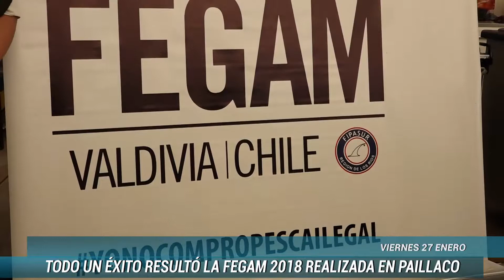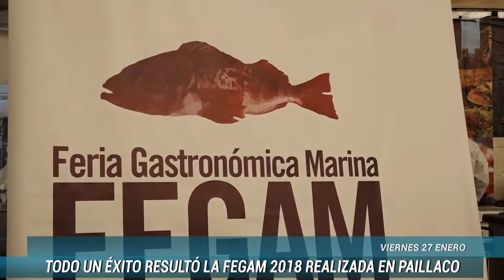Diferencia en Terreno - Todo un éxito resultó la FEGAM 2018 realizada en Paillaco